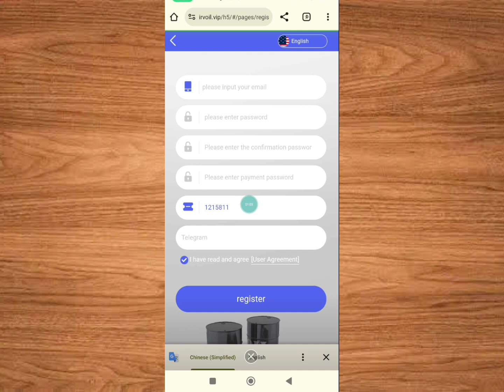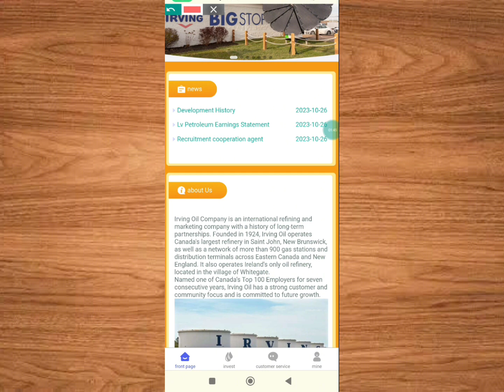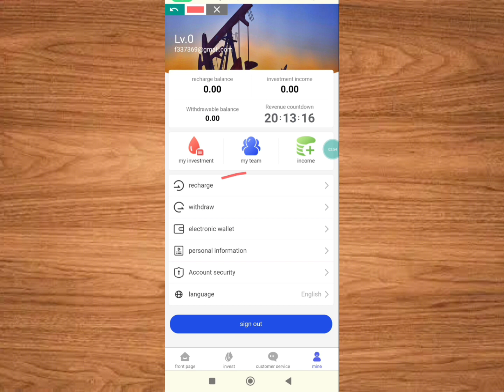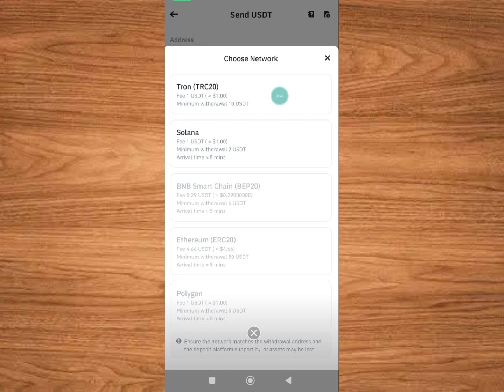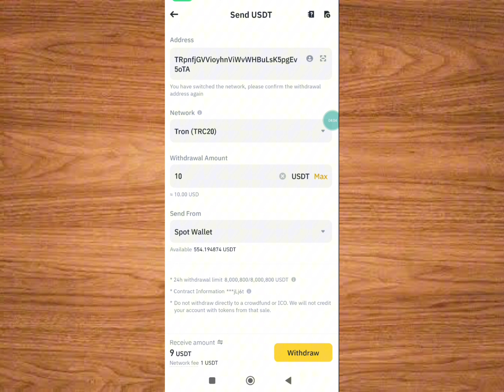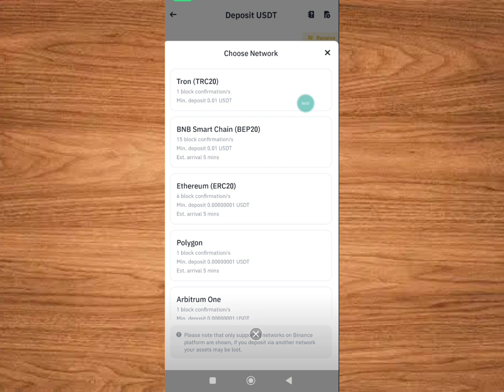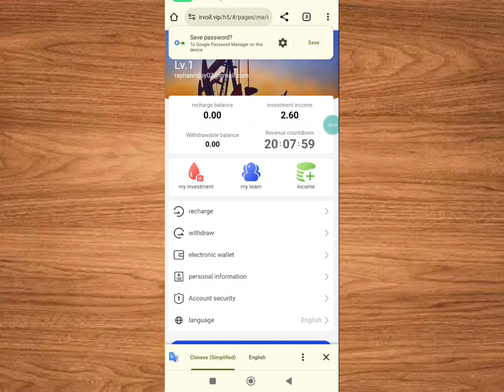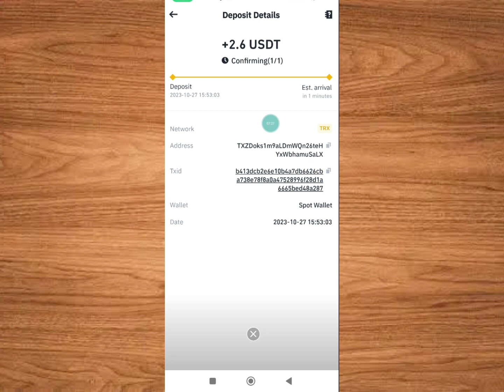$2.60 Live Payment Proof || New Binance Payment Website || Instant Payment Proof || Crypto Loot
The minimum withdrawal amount is 2USDT
Withdraw money anytime within 24 hours
Daily income distribution time is 00:00 in Salt Lake City, Utah, USA

A-level subordinates: 11% rebate, recharge 1000USDT to get 110USDT
B-level subordinates: 2% rebate, recharge 1000USDT and get 20USDT
C-level subordinates: 1% rebate, recharge 1000USDT and get 10 USDT

The team deposits 600 USDT within 24 hours and will be rewarded with 15 USDT
The team deposits 2,200 USDT within 24 hours and will be rewarded with 30 USDT
If the team deposits 5,000 USDT within 24 hours, the reward will be 180 USDT
If the team deposits 10,000 USDT within 24 hours, the reward will be 400 USDT

If the team recharges 200USDT within 24 hours, the reward will be Lv1
If the team recharges 3000 USDT within 24 hours, the reward will be Lv2
If the team recharges 5,000 USDT within 24 hours, the reward will be Lv3
If the team recharges 15,000 USDT within 24 hours, the reward will be Lv4
If the team recharges 35,000 USDT within 24 hours, the reward will be Lv5
If the team recharges 70,000 USDT within 24 hours, the reward will be Lv6
If the team deposits 150,000 USDT within 24 hours, the reward will be Lv7